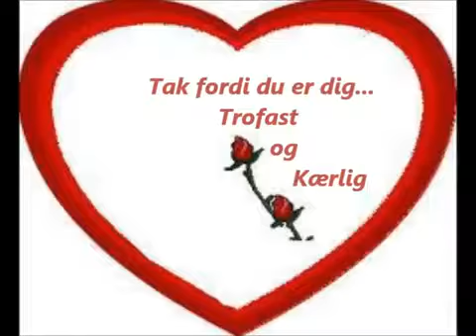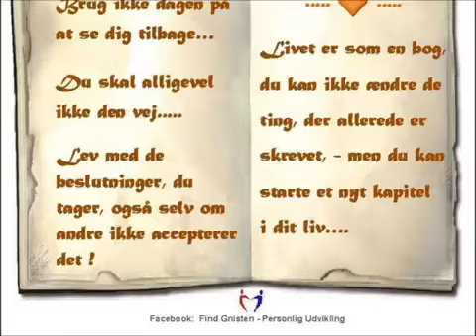Vi si`r tillykke med din fødselsdag Terkel Arrildt Tekst og film Hanne Melin